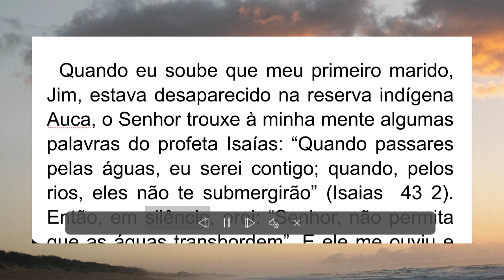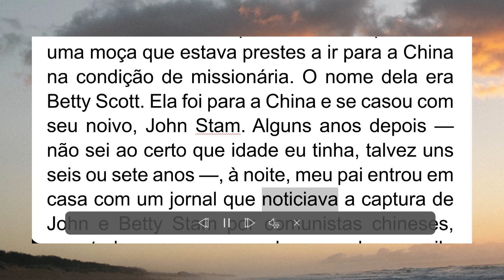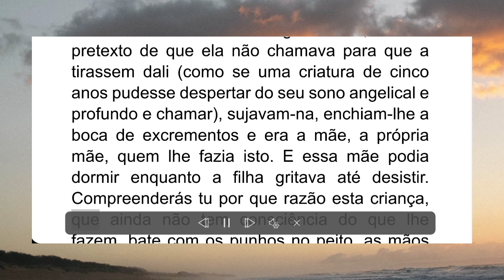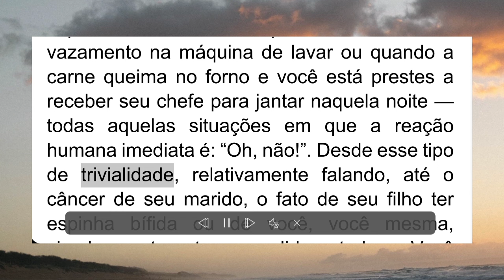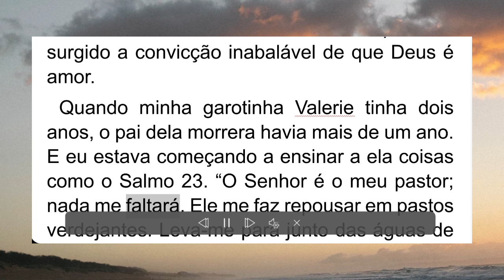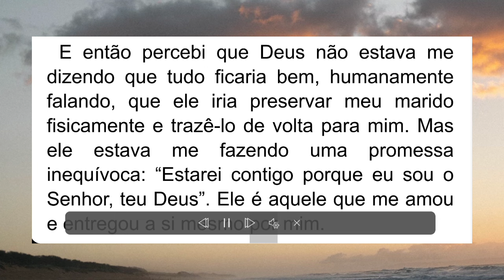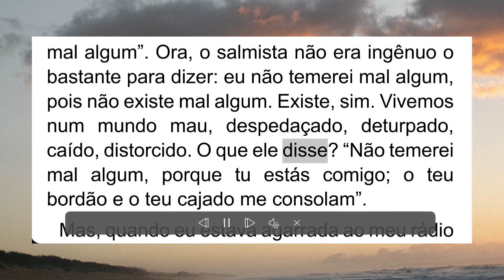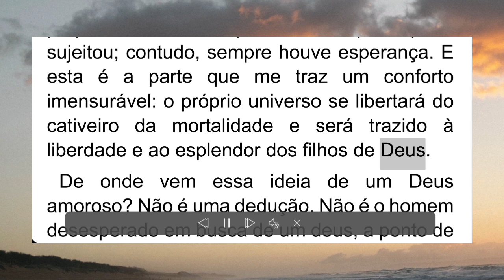O sofrimento nunca é em vão - ELISABETH ELLIOT - Capítulo 1